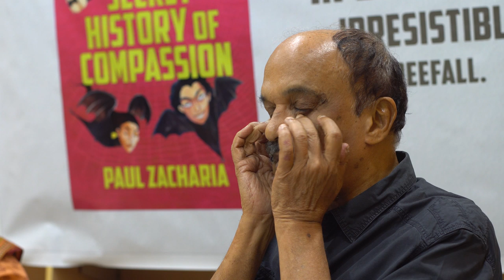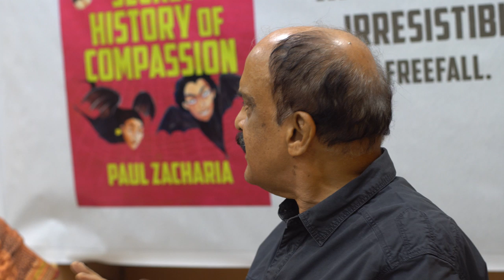A secret history of compassion by Paul Zacharia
സക്കറിയയുടെ ആദ്യ ഇംഗ്ലീഷ് നോവല്‍ A Secret History Of Compassion എന്ന കൃതിയെ ആസ്പദമാക്കി തിരുവനന്തപുരം ഡി സി ബുക്‌സ് ശാഖയില്‍ വെച്ചു നടന്ന പുസ്തകവായനയും ചര്‍ച്ചയും എന്ന പരിപാടിയില്‍ നിന്ന്. ഫിക്ഷനില്‍ നിന്നും നോണ്‍ ഫിക്ഷനിലേക്ക് മാറാന്‍ ശ്രമിക്കുന്ന ഒരെഴുത്തുകാരന്റെ കഥ പറയുന്ന ഈ കൃതി സമകാലിക സാഹചര്യത്തില്‍ ഏറെ പ്രസക്തമായ ഒരു നോവലാണ്. എഴുത്തുകാരിയും വിവര്‍ത്തകയുമായ സുനീത ബാലകൃഷ്ണനാണ് ചര്‍ച്ചയില്‍ മോഡറേറ്ററായത്.